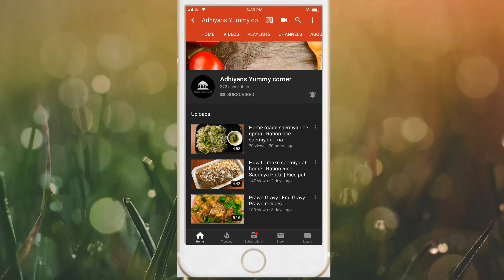Moong Dal Kheer | Makuti Recipe | Ramadan Recipes | Ramadan Special Drinks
Moong Dal Kheer | Makuti Recipe | Ramadan Recipes | Payasam Recipe | Ramadan Special Recipe
Today we are going to see a very different ramdan special recipe moong dal payasam or pasi paruppu payasam! It is also called as Makuti in bihar!

INGREDIENTS

Moong dal- 1/4 cup (40 grams)
Rice - 2 tbsp(15 grams)
Khoa - 1 tbsp (50 grams)
Sugar - 1/2 cup (100 grams)
Almond flakes - 1-2 tbsp
Cashew flakes -1 to 2 tbsp
Cardamom powder - 1 tbspn
Saffron strands - 2-3( soaked in hot milk)